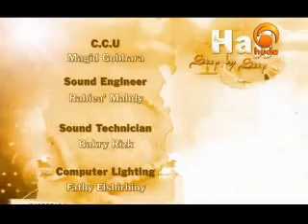Hajj step by step 18/33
Very interesting episodes to those who want to perform hajj. These are simple episodes but contain sound knowledge presented to be a beacon for the pilgrims who wants to avoid mistakes during this trip. Our teacher in these episodes is Shaikh Muhammad Salah who shows us the rites of hajj step by step as well as the ruling on each of them. He also shows the results (i.e. expiation and ransom) of leaving a rite of these rites. While explaining, he mentions the spiritual aspects regarding the rites. He always refers to the misconceptions and common mistakes made by pilgrims. Finally, he mentions the required etiquette which should be taken into account while visiting the Mosque of the Prophet (peace be upon him).
6-Shaikh Muhammad begins to explain how to perform sai between As-Safa and Al-Marwah and mentions the original story of that. Then, he mentions how to count the seven trips of sai. He also confirms that there are no certain supplications are said during sai. At the end, he shows the difference between man and woman regarding performing hajj.

Jazak Allah Khair ya Abu Nuh
جزاك الله خير يا أبو نوح